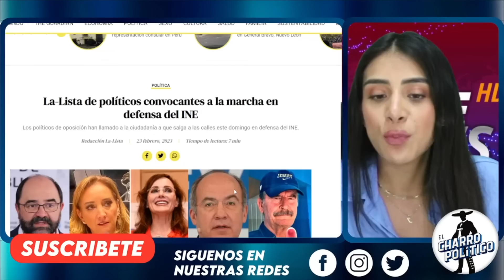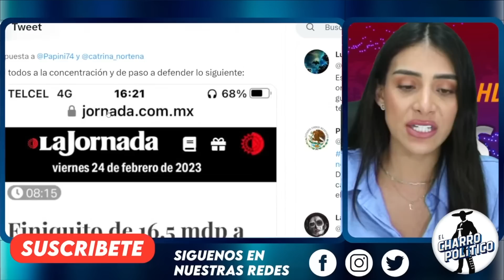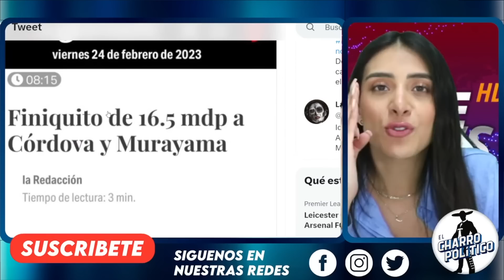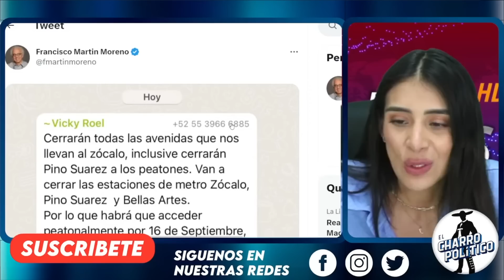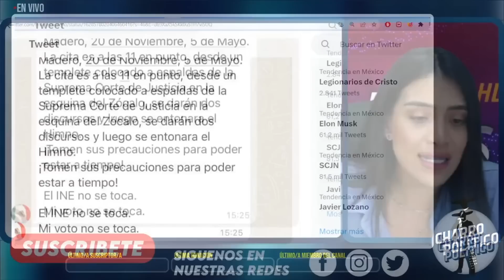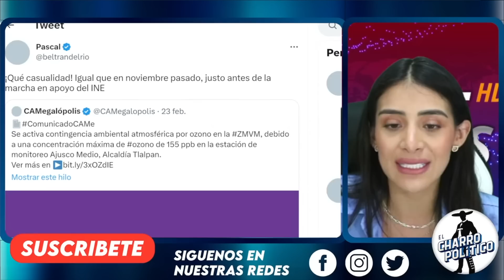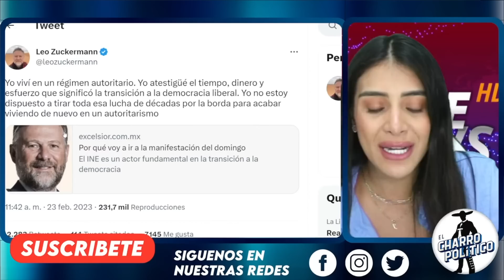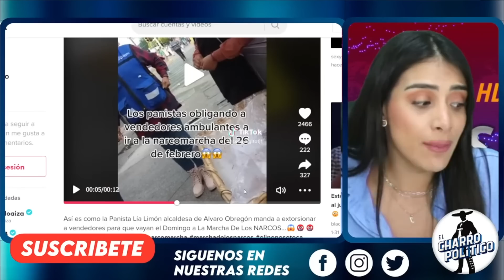ACARREADOS NO QUIEREN JALAR 🤣